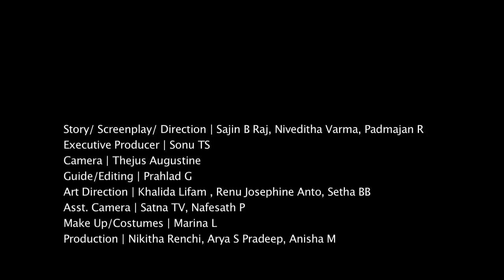Girl Meets Boy.divx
This was a video making exercise executed as a part of the B.Arch degree course. The students took up the responsibility to execute different aspects of film making themself. The constrains given to them where :
- Use one location.
- No camera movement is allowed.
- There should be one dialogue in this film "Can I have a biscuit."(any lang.)
- The title of the film is "Girl meets Boy."

This particular video is made by the students of 4th Semester BArch (2012) from the College of Engineering, Thiruvananthapuram.